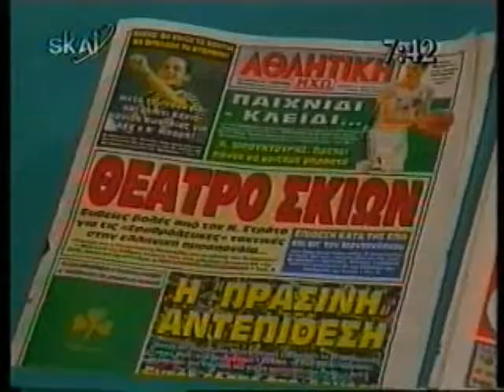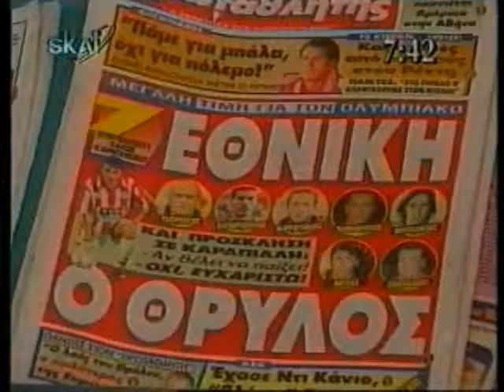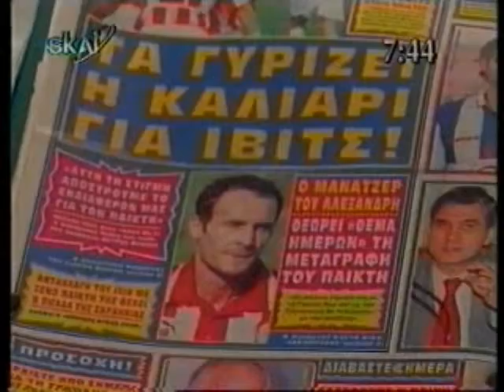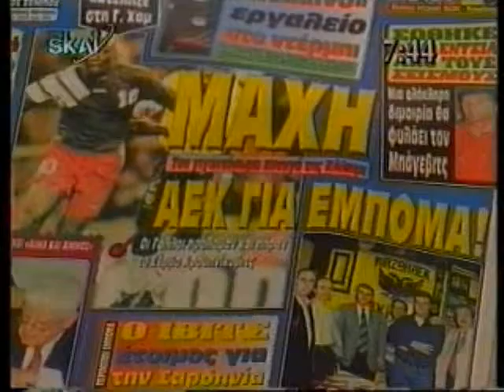ΠΡΩΪΝΕΣ ΔΙΑΔΡΟΜΕΣ 27/01/1999 Μέρος 3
Συμμετέχει Ρένα Γκούμα